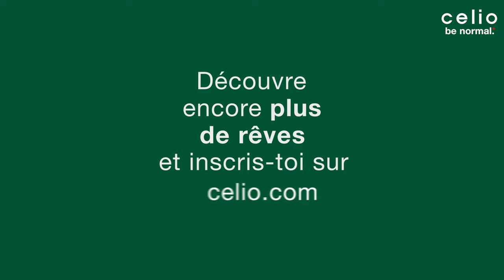celio s'occupe du rêve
A Noël, celio s'occupe du rêve ! Inscris toi et tente de remporter des expériences de dingue !